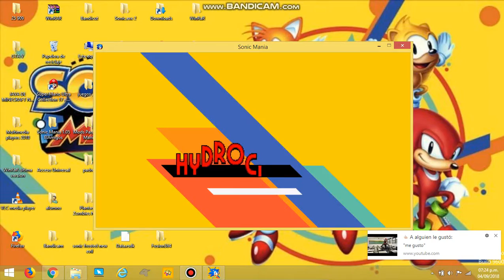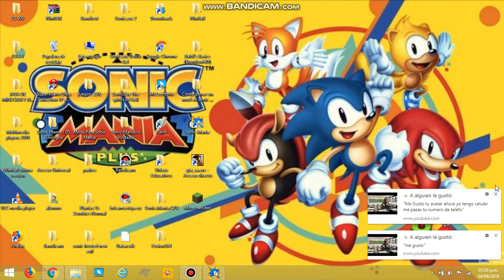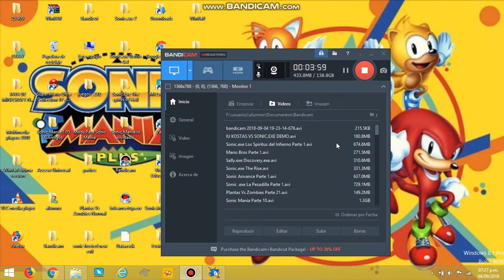Aviso sobre mi canal de youtube